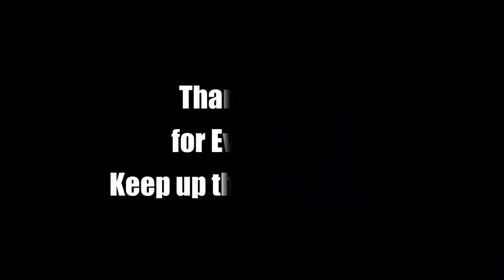Meeting Mr. FordEra aka Solo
(20+) FORD F100 WORLD | Facebook